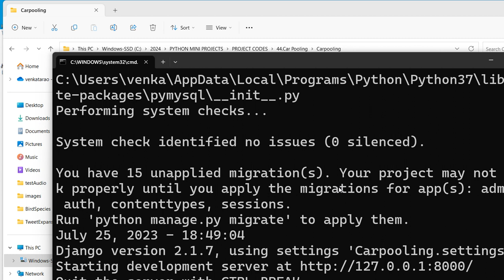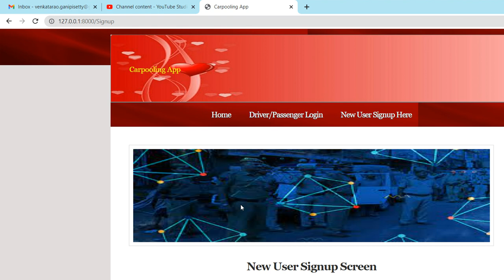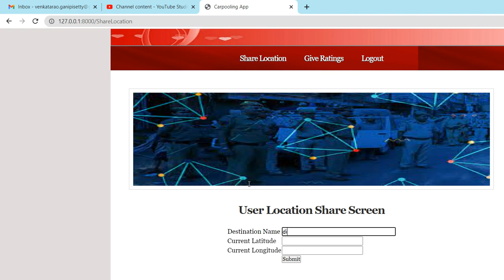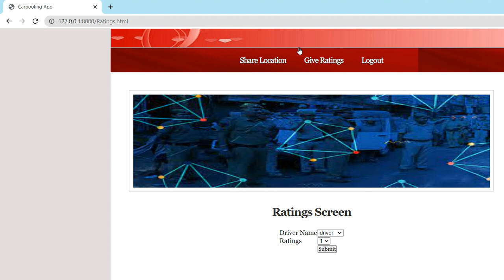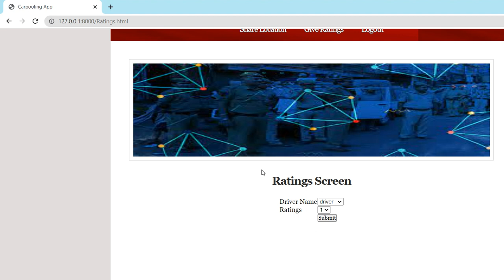Car Pooling Web Application || DJANGO || PYTHON || HTML || CSS || JAVASCRIPT || MYSQL || VENKAT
CONTACT:VENKAT PROJECTS
NAME: VENKATARAO GANIPISETTY
ABOUT PROJECT:
In this project we are developing carpooling application which can be managed by two users
1) Driver: driver can signup and login to application and then enter his location name, latitude and longitude (here note that mobiles will have GPS we can get location from GPS but computer or laptop don’t have GPS and we can track from IP but that IP must be registered with DN server and this will not be available so we need to enter location manually) and wait for passenger request. If any passenger in 3 miles distance send request then driver can accept request from multiple users and then click on ‘Start Ride’ link to start ride and then once ride completed then entered miles travelled to collect fare.
2) Passengers: passenger can signup and login to application and then manual enter their location and share with Drivers and drivers can accept request to start ride. Passenger can give ratings also on the scale of 1 to 5
To run project install Python 3.7.0 and then install MYSQL and give MYSQL password while installation as ‘root. After installation open MYSQL console and copy content from ‘DB.txt’ file and then paste in MYSQL to create database.
Note: run both driver and passenger module in different browsers or different tab means driver in one browser and passenger in other browser or other tab
Now double click on ‘runServer.bat’ file to start python WEB SERVER and then open browser and enter URL as ‘ and press enter key to get below page